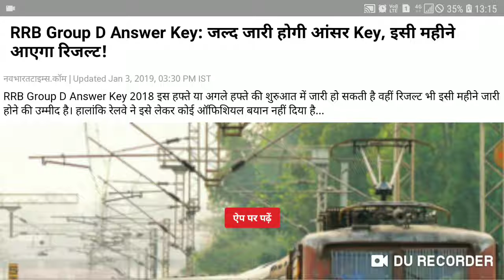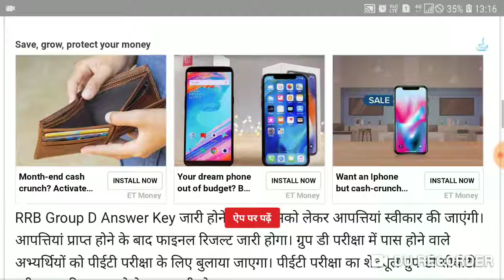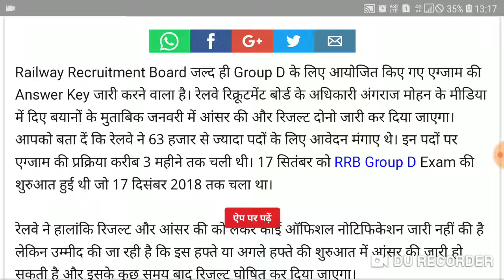Rrb group d 2018 d ka ANSWERS KEY jald hi dekhe sath hi result latest news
Railway Group D Result | बहुत बड़ी खबर | RRB Group D Result , cut off, merit list Rrb group d ka ANSWERS KEY jald hi sathresult bhi 2018 dekhe with aur RRB Group D result, answer key Railway  latest news Group D Result 2019 Release Railway Group D Results 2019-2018